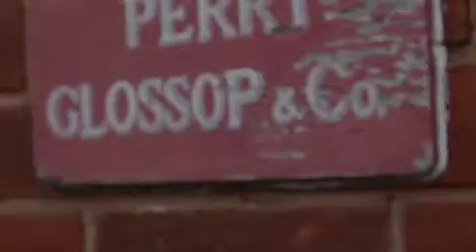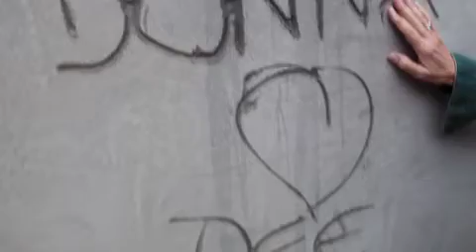In the Footsteps of an Artist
Video made for artist Trish O'Shea, for her Exhibition 'Cast' Nottingham & Hull 2013.